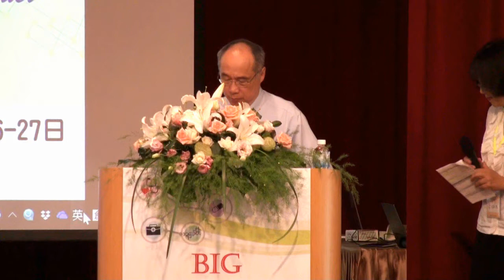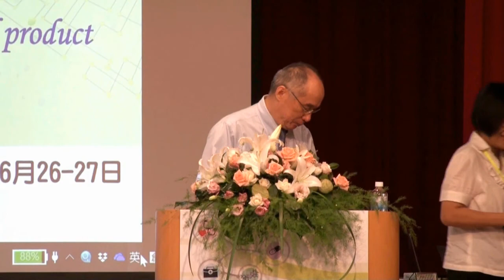2018.06.26-27 BIG DATA in Health Sciences - 開幕致詞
BIG DATA in Health Sciences - Innovations for health care, medical product development and regulatory science
開幕致詞：梁賡義院長
國家衛生研究院